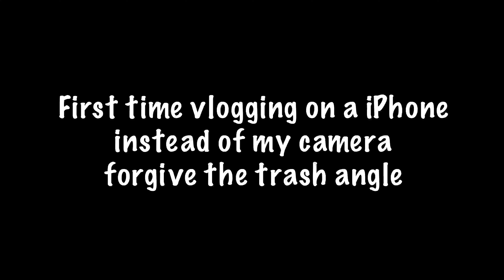The Quarantine Catch Up Ep. 011 Cars and Cameras w/ Serge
Welcome to the channel for another vlog. For today I’m going to take you guys with me to link up with another member of the Fitted Elite Family. Shout out to the homie Serge for pulling up for today’s Shoot/vlog! Show some love and give the homie a follow their IG down below. Stay up, Stay Blessed, You know the Vibes!!

If you like the song used go follow the artist via:

Track 1 ♫Music By
●DJ Quads - At My Front Door
●Song - youtu.be/2uSbTXZVFXM
●Follow DJ Quads - smarturl.it/dj-quads

Track 2 ♫Music By
●Octilary - ChinBeatz

Track 3 ♫Music By
●Eugene Cam - Feel

Track 4 ♫Music By
●Eugene Cam - Be your Girl